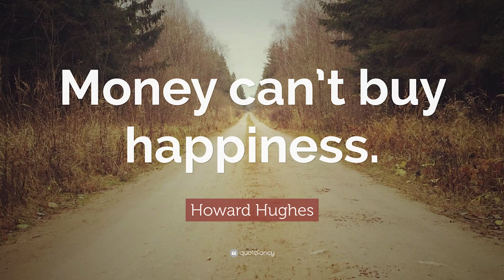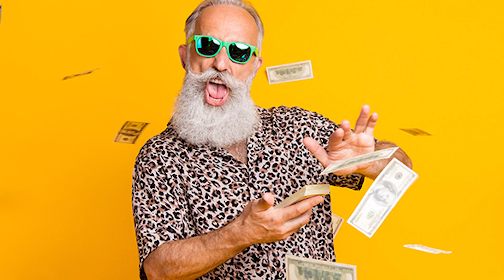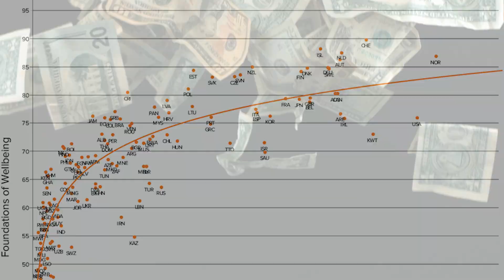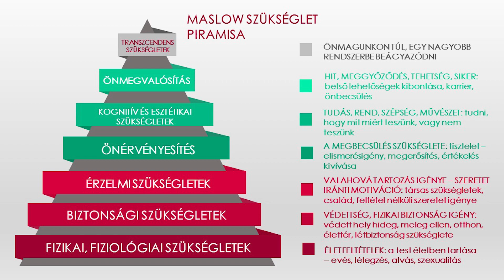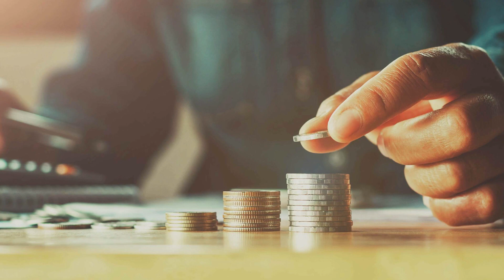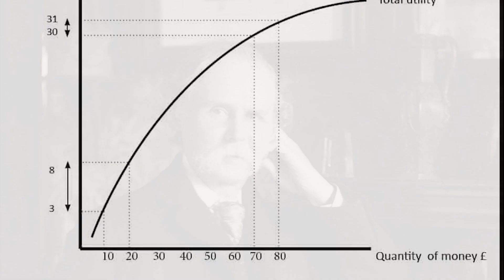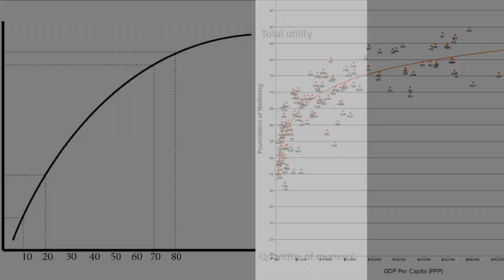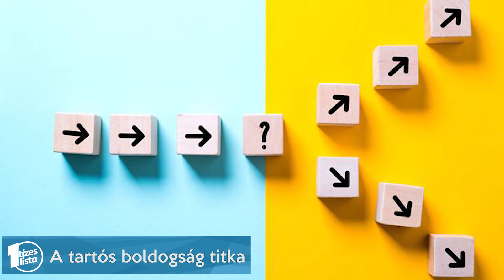A pénz nem boldogít? DEHOGYNEM, csak nem mindegy hogyan...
A világ egyik legunalmasabb és elcsépeltebb mondata lett "A pénz nem boldogít.". Érdekes módon bár mindenki ismeri, mindenki máshogy áll hozzá a kérdéshez, vajon tényleg így van-e. Mai videónkban ennek járunk utána és megvizsgáljuk a pénz pszichológiáját.

0:00 Intro
1:09 Honnan ered a kérdés?
2:27 A pénz és a boldogság kapcsolata
4:18 Maslow és az alapvető szükségletek
6:04 A pénz, mint higiéniás tényező
7:55 Hedonikus adaptáció
9:26 Semmi sem tart örökké
10:19 A VÁLASZ
11:21 Az idő pénz és a pénz idő
12:22 A tartós boldogság titka